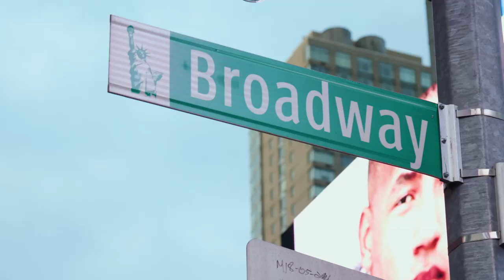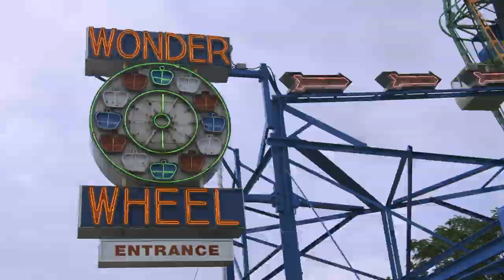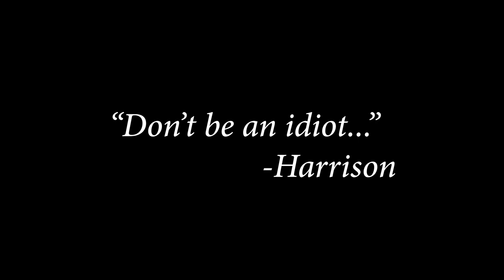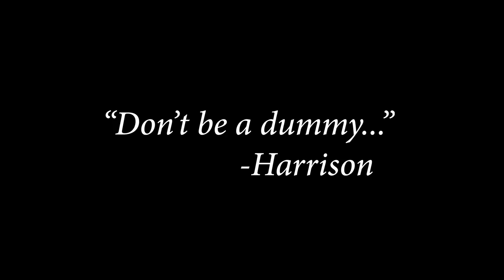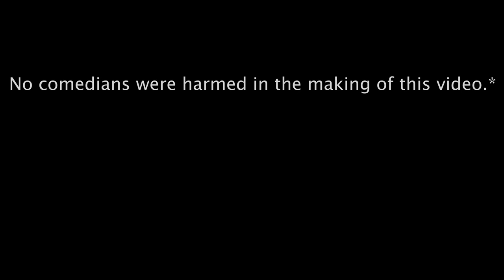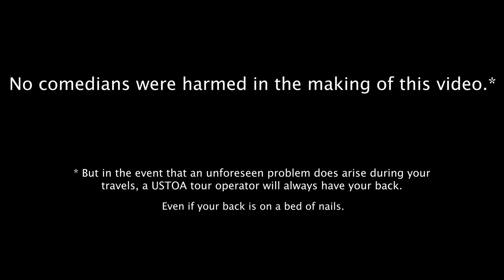USTOA's Recalculating with Harrison Greenbaum - Ep. 3 (Delights of Coney Island)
When travelers visit New York City, they typically go to the Empire State Building, the Statue of Liberty, or a Broadway show. Comedian Harrison Greenbaum ventures away from the Big Apple to visit one of New York’s most unusual hidden gems – Coney Island. This seaside destination takes entertainment to another level with local characters that will surprise you, make you laugh, and even make you feel slightly nauseous.

The video series Recalculating outlines the types of exceptional experiences and local immersion available for travelers visiting a new destination with a USTOA tour operator.

CREDITS
Harrison Greenbaum - Executive Producer, Writer, & Director
Dena Greenbaum - Producer
Reuben Moreland - Director of Photography and Editor, Associate Producer
Jessica Taylor - Production Manager
Josh Herzog - Camera Operator
Jesse Kennedy - Sound Mixer
Taylor Bartenope - Production Assistant
Featuring Todd Robbins
Special thanks to Patrick Wall and Sideshows by the Seashore

Hosted by Harrison Greenbaum.
For more of Harrison, visit HarrisonGreenbaum.com